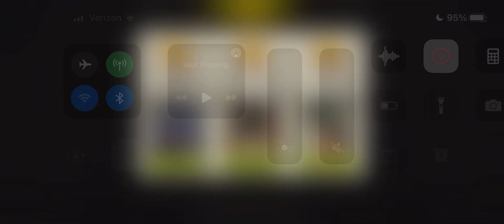The Room Round 75